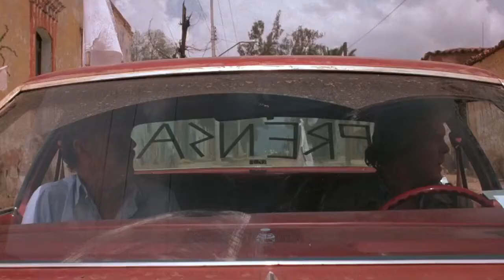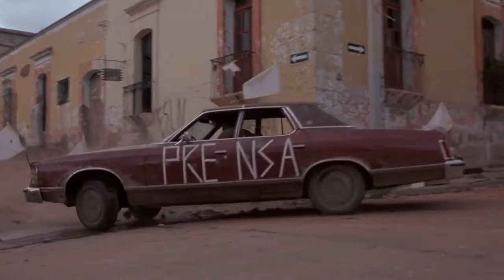Under Fire - Alex is murdered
"Under Fire" (1983) - starring: Nick Nolte, Joanna Cassidy, Gene Hackman, Jean-Louis Trintignant

CREDITS:
Orion Pictures (original, 1983); Paramount Pictures (DVD, 2001 and TV), MGM (actual rights)

Producer - Jonathan Taplin
Screenplay - Clayton Frohman
Production Company - Orion Pictures
Music Composer - Jerry Goldsmith